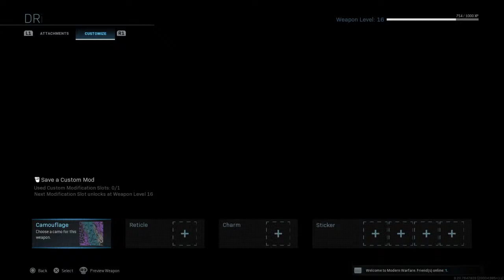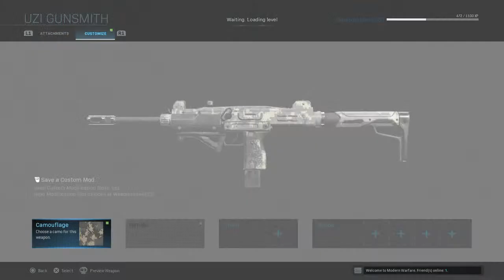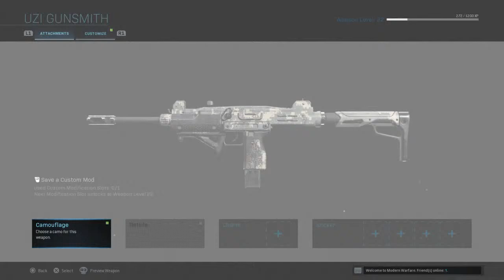Modern Warfare Episode #1